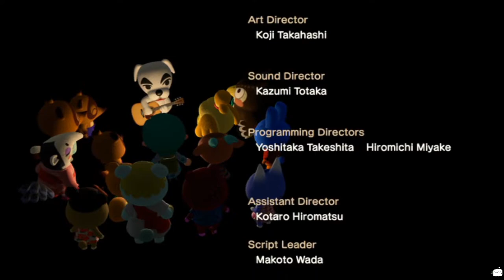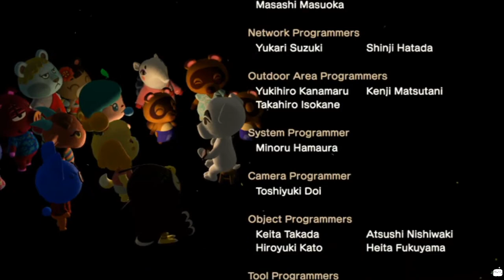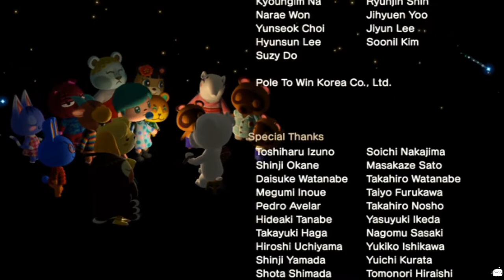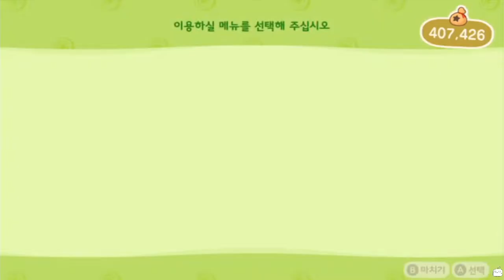크리미가 아프대 ..ㅠ